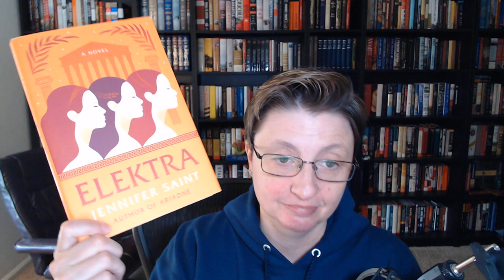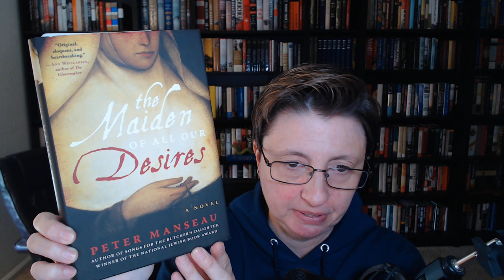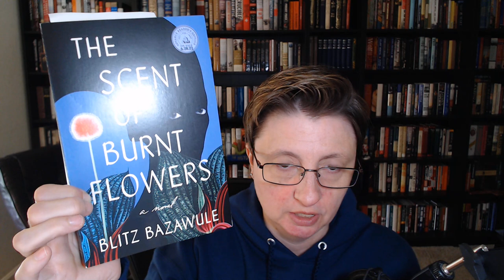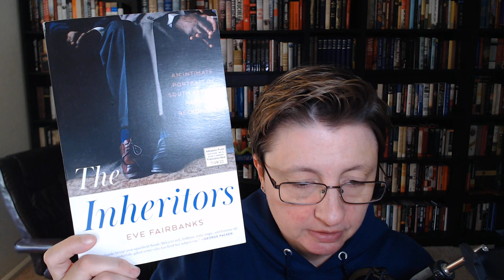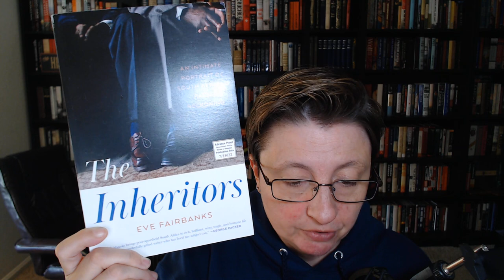Current Reads & Upcoming TBR